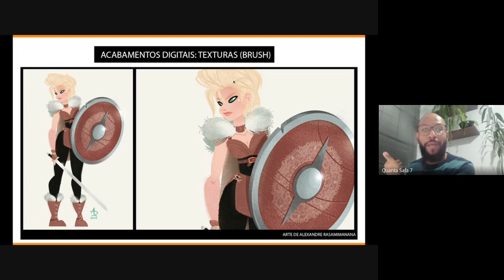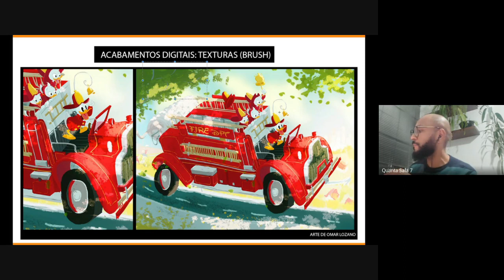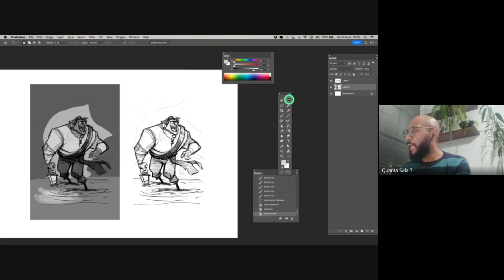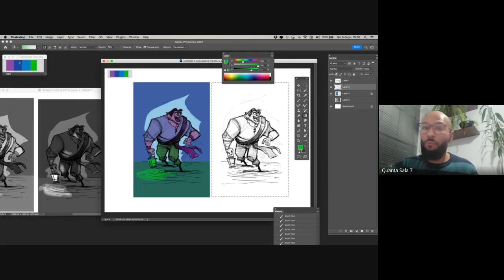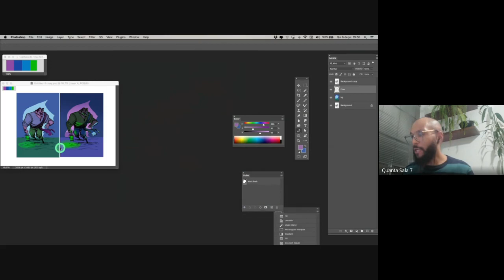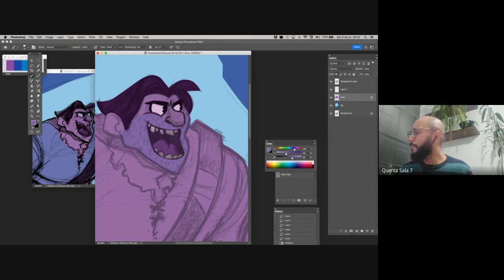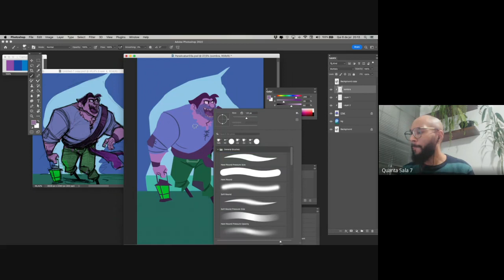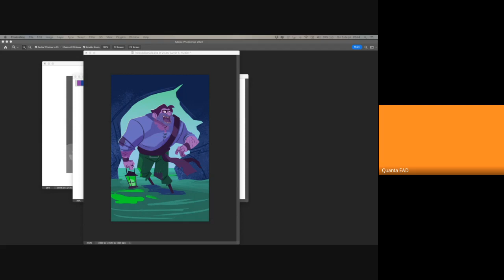Esquenta de Férias Arte Digital com Mauro Salgado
Independente do seu estilo ou traço, a finalização através de ferramentas digitais é quase um universo a parte de possibilidades que pode alterar completamente o resultado final de um trabalho! O profº Mauro Salgado mostra as diferentes formas de finalização digital no curso de férias de ARTE DIGITAL!

ESTAMOS EM NOSSAS ULTIMAS VAGAS!! Corra e se matricule aqui!

Aproveite e monte sua grade de ferias e passe o dia com a gente!